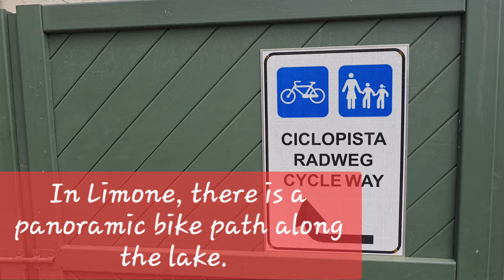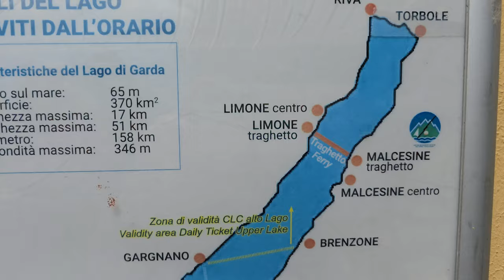8K Explore the beauty of 🍋 Limone Lake Garda 🌊 in May | Lago di Garda a Maggio | Gardasee im Mai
8K Explore the beauty of Limone Lake Garda in May and witness its stunning views from the lake! 🚤🌊

Video recorded on 12 May 2024 (Sunday)

Are you ready to embark on a breathtaking journey through one of Italy's most stunning destinations? Look no further than our latest video, "8K Explore: Limone Lake Garda in May." Immerse yourself in the crystal-clear waters and picturesque surroundings of Limone, a charming town nestled on the shores of Lake Garda.

Join us as we take you on a virtual tour of this hidden gem, showcasing its natural beauty and tranquil atmosphere. Marvel at the vibrant colors of the lake and surrounding mountains, captured in stunning 8K resolution. From serene boat rides to scenic hikes, this video will leave you in awe of Limone's idyllic charm.

But it's not just about the views. Discover the rich history and culture of this small town, known for its lemon groves, quaint streets, and delicious cuisine.

So what are you waiting for? Plan your next trip to Limone Lake Garda and witness its beauty for yourself. Watch now and get ready to be amazed by the magic of Limone Lake Garda in May.

DE Limone am Gardasee im Mai. Entdecken Sie im Mai die Schönheit des Limone-Gardasees und erleben Sie die atemberaubende Aussicht vom See aus!

Video aufgenommen am 12. Mai 2024 (Sonntag)

Sind Sie bereit für eine atemberaubende Reise durch eines der schönsten Reiseziele Italiens? Dann ist unser neuestes Video „8K Explore: Limone Lake Garda im Mai“ genau das Richtige für Sie. Tauchen Sie ein in das kristallklare Wasser und die malerische Umgebung von Limone, einer bezaubernden Stadt am Ufer des Gardasees.

Begleiten Sie uns auf einer virtuellen Tour durch dieses verborgene Juwel und zeigen Sie seine natürliche Schönheit und ruhige Atmosphäre. Bewundern Sie die leuchtenden Farben des Sees und der umliegenden Berge, aufgenommen in atemberaubender 8K-Auflösung. Von ruhigen Bootsfahrten bis hin zu malerischen Wanderungen – dieses Video wird Sie von Limones idyllischem Charme in Erstaunen versetzen.

Aber es geht nicht nur um die Aussicht. Entdecken Sie die reiche Geschichte und Kultur dieser kleinen Stadt, die für ihre Zitronenhaine, malerischen Straßen und köstlichen Küche bekannt ist.

Worauf warten Sie noch? Planen Sie Ihre nächste Reise nach Limone am Gardasee und überzeugen Sie sich selbst von seiner Schönheit. Vergessen Sie nicht, dieses Video mit Ihren Freunden und Ihrer Familie zu teilen und dieses verborgene Paradies bekannt zu machen. Schauen Sie jetzt zu und lassen Sie sich im Mai von der Magie von Limone am Gardasee überraschen.

Weitere Reiseinspirationen und Tipps finden Sie auf unserer Website Tripilare.com. Lassen Sie sich die Gelegenheit nicht entgehen, die Welt zu erkunden und unvergessliche Erinnerungen zu sammeln. Viel Spaß beim Abenteuer! 🌅✨

IT Limone Lago di Garda a Maggio. Esplora la bellezza di Limone Lago di Garda a maggio e ammira le sue splendide viste dal lago! 🚤🌊

Video registrato il 12 maggio 2024 (domenica).

Sei pronto per intraprendere un viaggio mozzafiato attraverso una delle destinazioni più belle d'Italia? Non guardare oltre il nostro ultimo video, "Esplora 8K: Limone Lago di Garda a maggio". Immergiti nelle acque cristalline e nei pittoreschi dintorni di Limone, un'incantevole cittadina adagiata sulle sponde del Lago di Garda.

Unisciti a noi mentre ti portiamo in un tour virtuale di questa gemma nascosta, mostrando la sua bellezza naturale e l'atmosfera tranquilla. Lasciati stupire dai colori vibranti del lago e delle montagne circostanti, catturati con una straordinaria risoluzione 8K. Dalle tranquille gite in barca alle escursioni panoramiche, questo video ti lascerà a bocca aperta davanti al fascino idilliaco di Limone.

Allora cosa stai aspettando? Organizza il tuo prossimo viaggio a Limone Lago di Garda e testimonia tu stesso la sua bellezza. Guardalo ora e preparati a lasciarti stupire dalla magia di Limone Lago di Garda a maggio.

Per ulteriori ispirazioni e suggerimenti di viaggio, visita il nostro sito web Tripilare.com. Non perdere l'opportunità di esplorare il mondo e creare ricordi indimenticabili. Buone avventure! 🌅✨